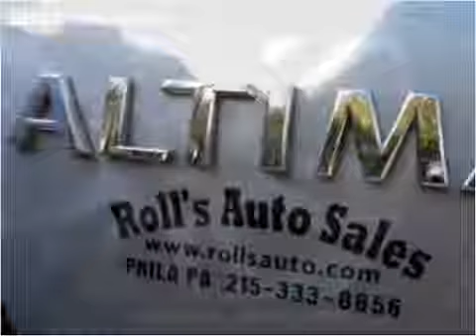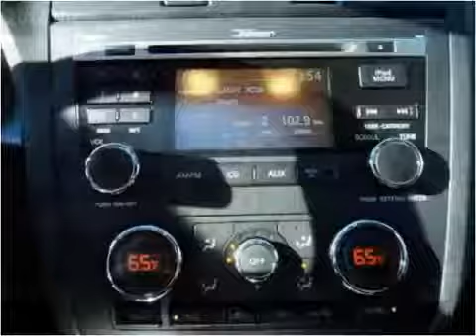2010 Nissan Altima Used Cars Philadelphia PA